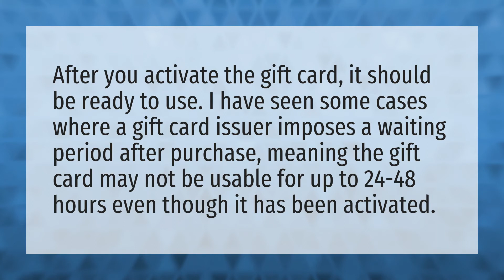How long does it take for Visa gift card to activate?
Billing Zip Visa Card • How long does it take for Visa gift card to activate?